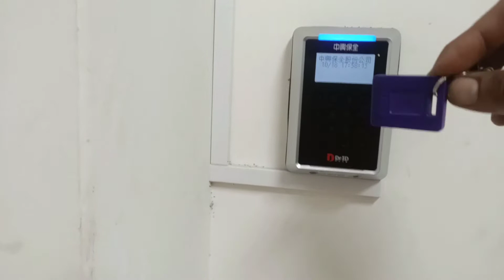pulang kerja,bercanda dengan teman beda negara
Asalamu alaikum teman-teman ,
jumpa lagi dengan vlog dalimun Conan,
di Vidio kali ini saya menunjukan rasa Kebersamaan beda negara di tempat saya kerja yaitu di Taiwan.
  Di tempat kerja saya ini ada juga teman kerja dari negara Thailand,setiap hari kami bercanda gurau bersama.
perlunya ketika kita bekerja di suatu negara untuk bergaul,adaptasi dg rekan kerja beda negara.
    jangan lupa dukung Chanel dalimun Conan dengan cara:
comen
  selamat menonton